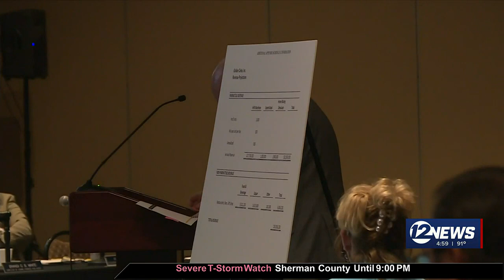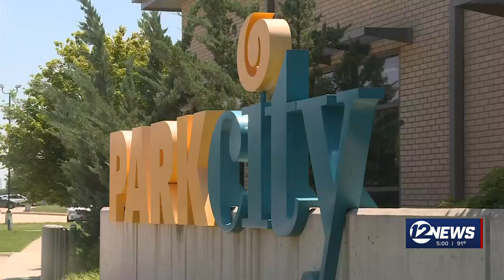Kansas Racing & Gaming Commission approves Ruffin casino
The historical horse racing facility will replace the Wichita Greyhound Park in Park City.